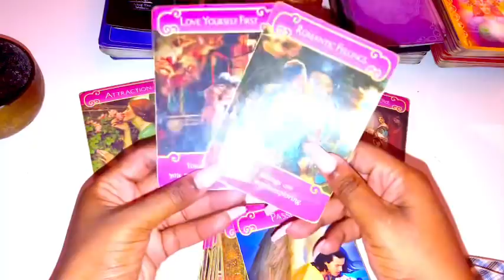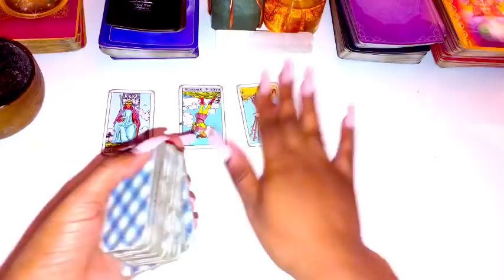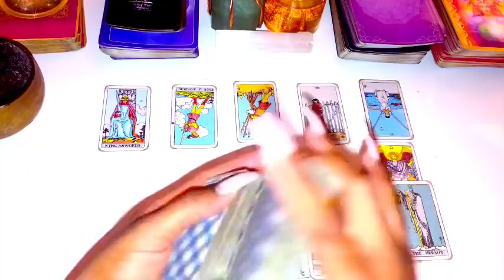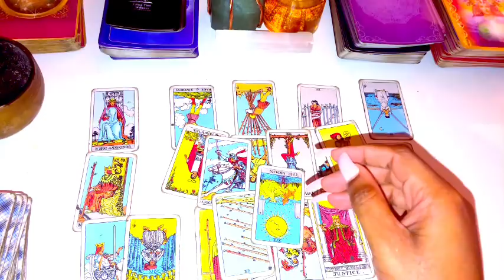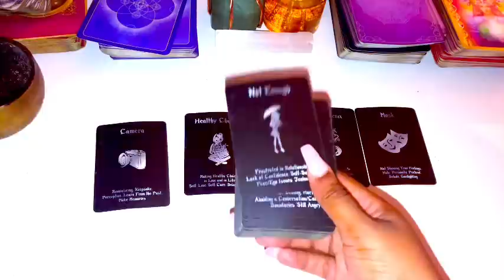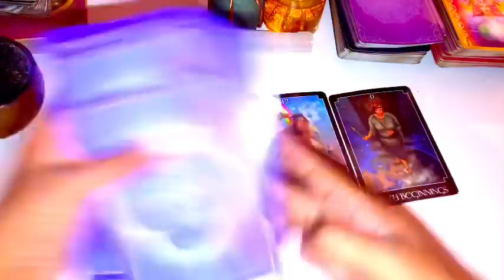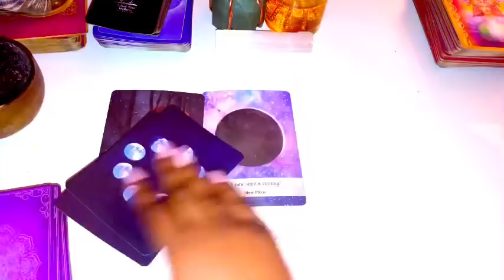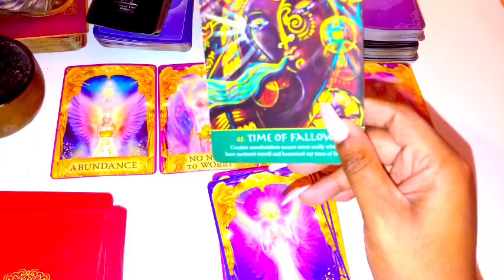♎️Libra, THIS PERSON HAS A HUUUGGE CRUSH ON YOU 😍😍😍 March 2021 Tarot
Libra March 2021 Tarot

Libra March 2021
Libra March Tarot
Libra March 1-31st 2021 Tarot

3 Questions~ $55
6 Questions Can Be Live As Well~ $85

3 Questions~ $33
6 Questions Can Be Live As Well~ $60

Freda Tarot.

Reading for March 2021, Libra​ March​Tarot​ #2021​ Horoscope​ Lovereading​